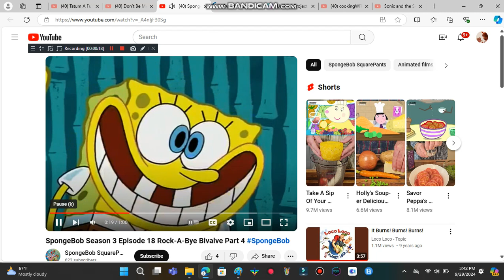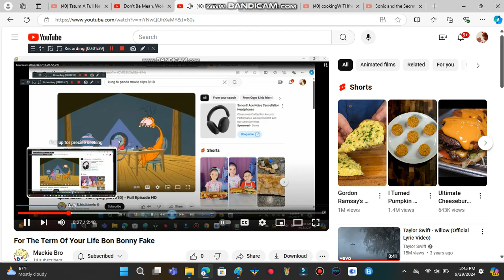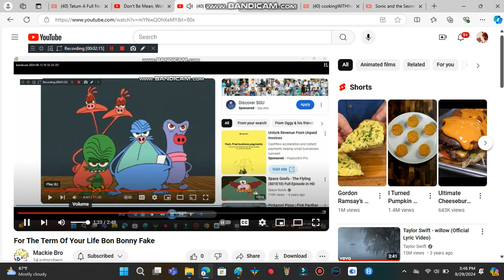SpongeBob Junior Space Goofs That's Mumu